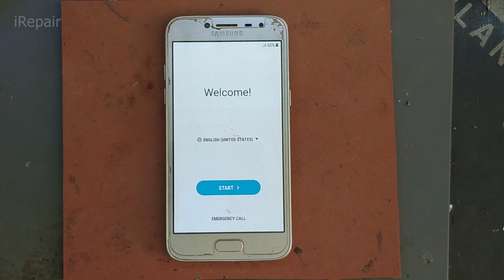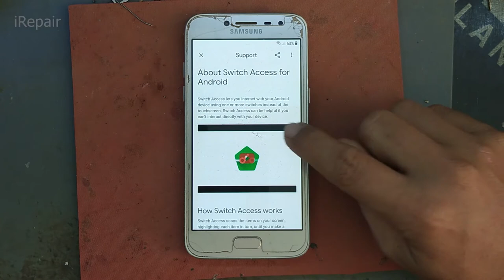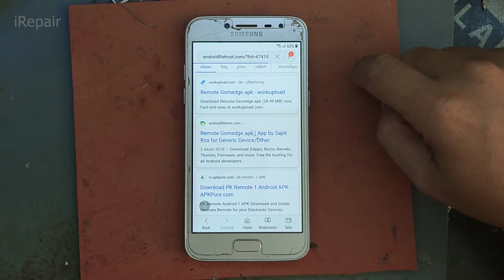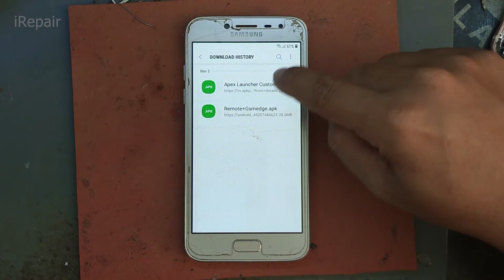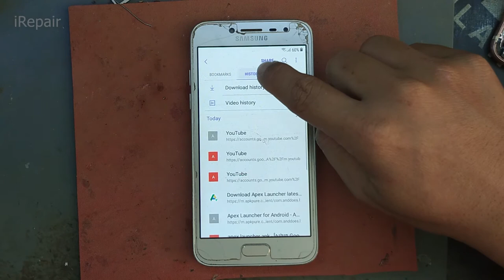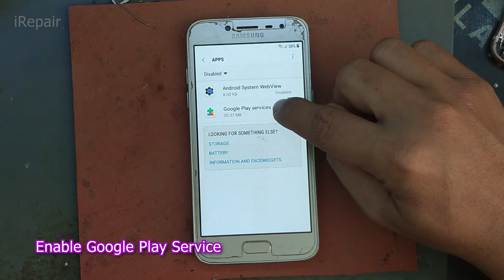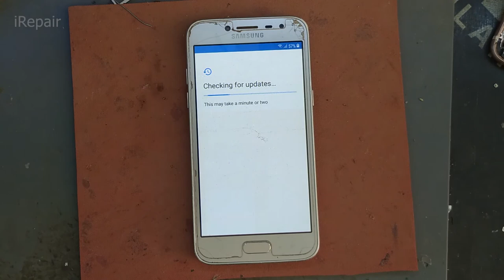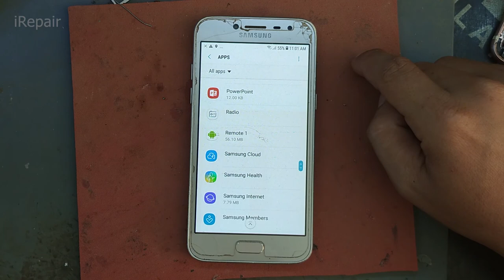Samsung J2 Pro 2018 SM J250FDS FRP Unlock or Google Account Bypass Easy Without PC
irepair
samsung j2 2018 frp
samsung j2 2018 frp unlock
samsung j2 2018 frp bypass
galaxy j2 pro frp bypass
j2 2018 frp bypass
j2 2018 frp lock remove
j2 2018 frp unlock
j250f frp bypass
j250ds frp bypass
frp j2 pro
j2 pro google lock
j2 pro google account bypass
entertechpro
how to
samsung
galaxy
j2
pro
2018
sm j250f
sm-j250f
sm j250ds
frp
google
account
bypass
lock
unlock
reset
how to unlock frp lock in samsung j2 2018
how to remove frp samsung j2 2018